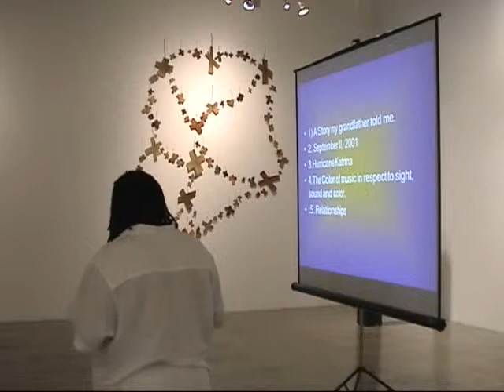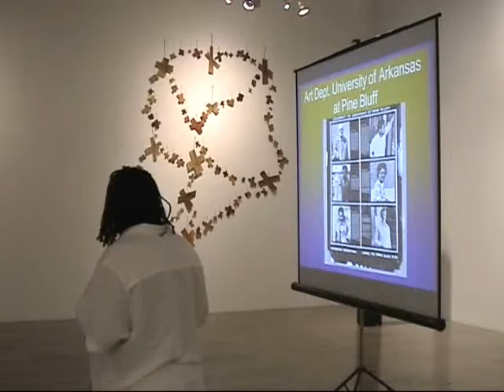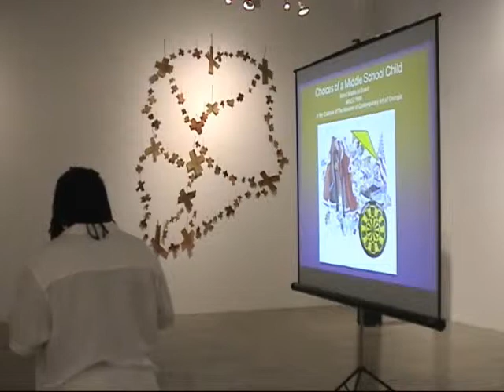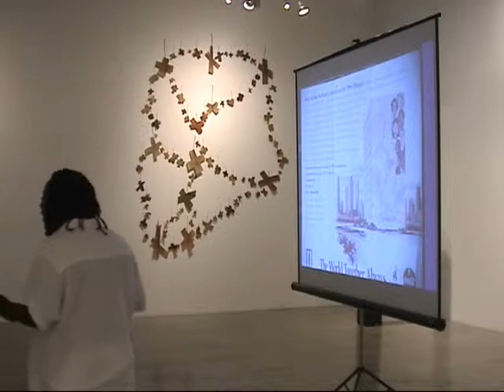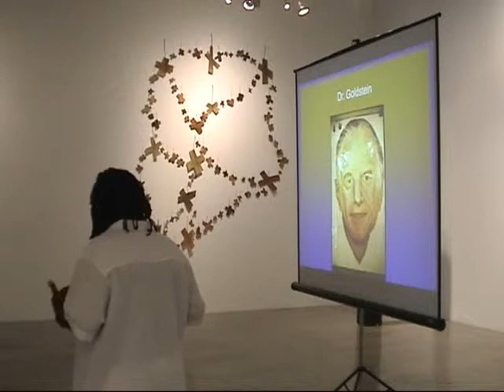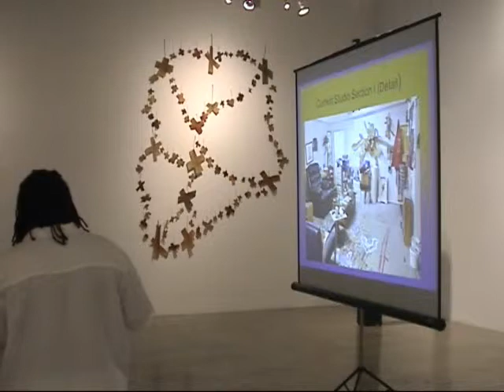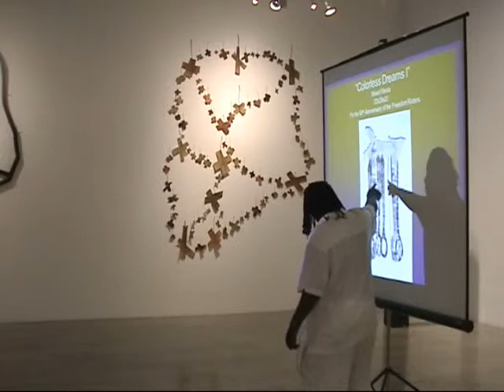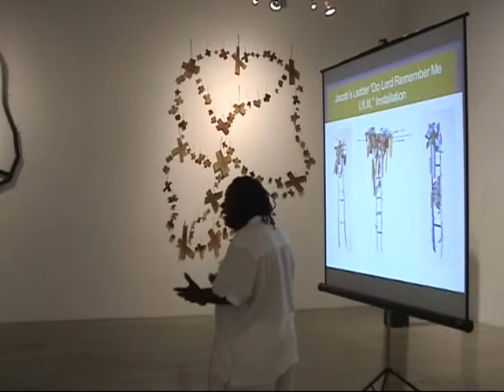Kevin Cole: Straight from the Soul, Retrospective Exhibition Artist Talk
Kevin Cole discusses his retrospective exhibition, "Straight from the Soul, 25 Years in the Making" at MOCA GA, alongside a presentation of more than 60 images of his work.